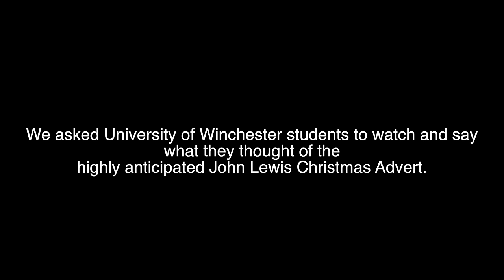Students react to new John Lewis Advert.